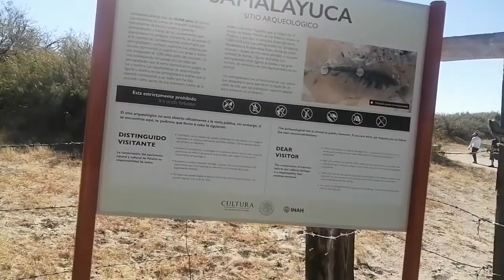PETROGRABADOS EN SAMALAYUCA